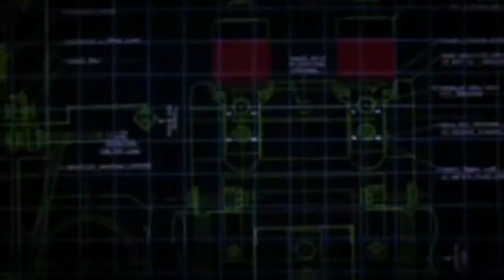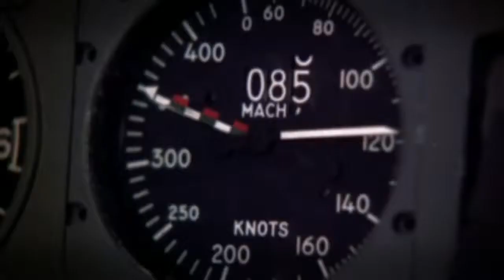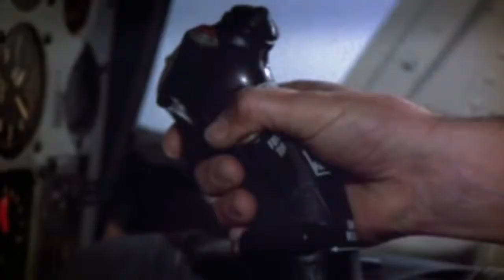SuperCopter Airwolf Version Electro mix nouveauté 2013 Remix par Deejay Romain